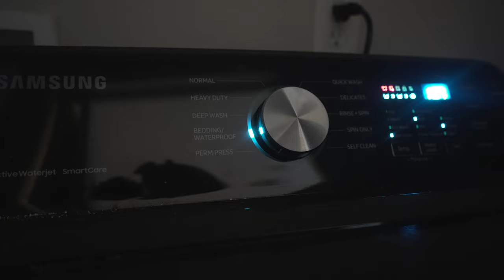productive sunday reset | cleaning motivation, deep cleaning, facial care + more! | Vlogmas day 10